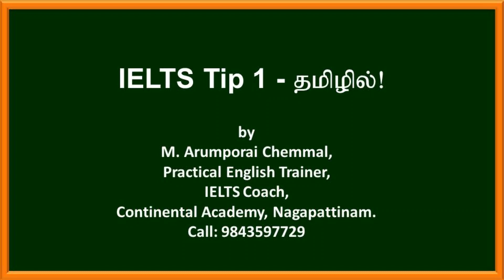IELTS - Less common vocabulary - in Tamil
This video gives a simple introduction about using diffrent vocabulary for making your writing and speaking more attractive. And this video helps IELTS aspirants from Tamilnadu to get an introduction about the term 'less common vocabulary' which is an important criterion for scoring more than seven bands in IELTS.

In this video, three diffrent words which are similar in kind and meaning have been taken. They are. 1. Difference 2. Dissimilarity 3. Dissimilitude.
These words can be used interchangeably to avoid monotony in normal writing or in IELTS writing task 2, which demands paraphrasing and less common vocabulary.